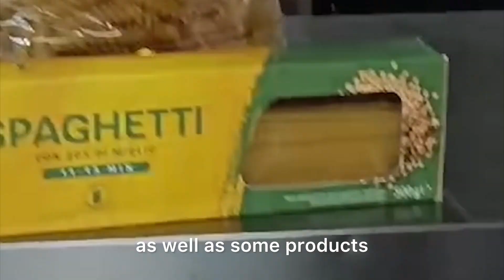UNAHOTELS Trastevere - Intervista all'Head Chef Flavio Baffa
Dal nostro ricco buffet alla cucina tradizionale e quello internazionale, UNAHOTELS Trastevere Roma è in grado di soddisfare ogni tipo di gusto. Lo staff è preparato e attento alle particolari esigenze alimentari.